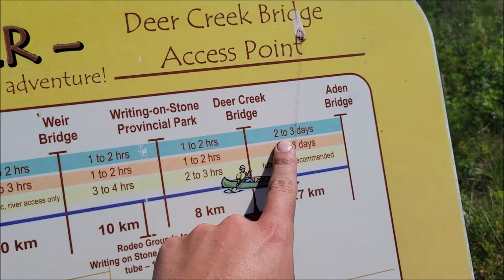2022 Milk River Canoe Trip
Three day Milk River canoe and camp trip with the boys.